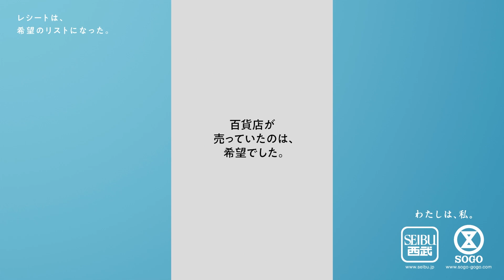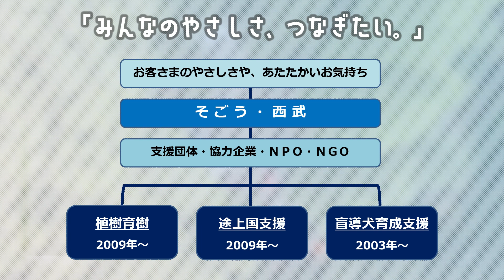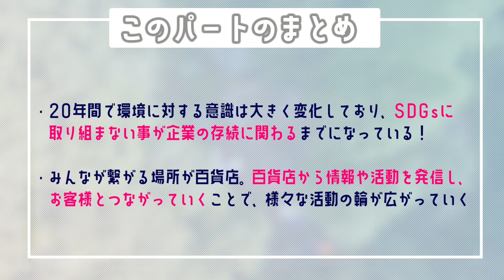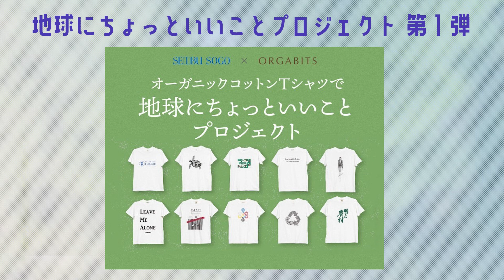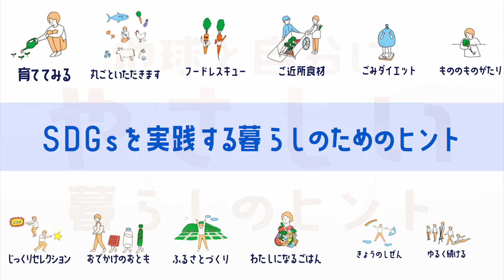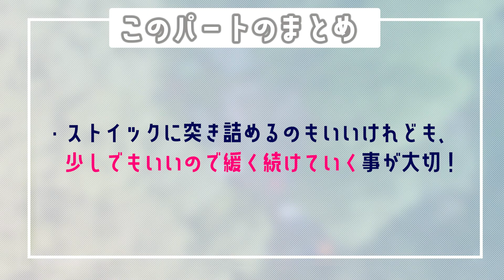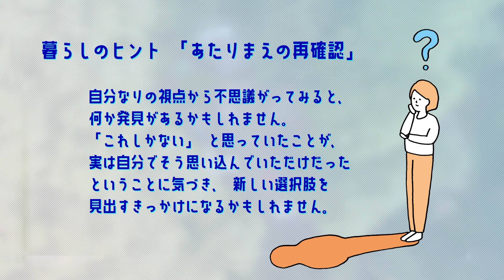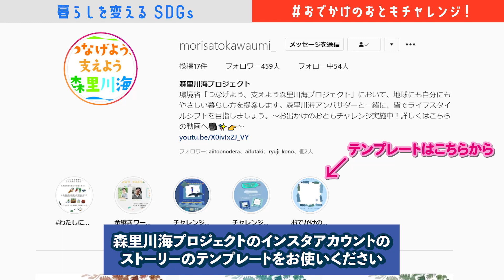暮らしを変えるＳＤＧｓチャレンジvol.6～おでかけのおとも 編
SDGsの達成に向けた持続可能なサービスを展開する企業・団体を森里川海アンバサダーが取材し、一人ひとり、一社一社のライフスタイルシフトを呼びかける動画です。第６回目は、株式会社そごう・西武を取材し、日々の「お買い物」から、”環境や地球にちょっといいこと”を考えてみます。皆さんも暮らしの中で、”環境や地球にちょっといいこと”にチャレンジしてみてください。

●おでかけのおとも　チャレンジ企画
　令和3年3月2日 (火) 〜 令和3年3月8日 (月)
　Instagramのストーリーズで、投稿時に@morisatokawaumi_をつけて発信してください。

　3/3よりスタート！くわしくはコチラ